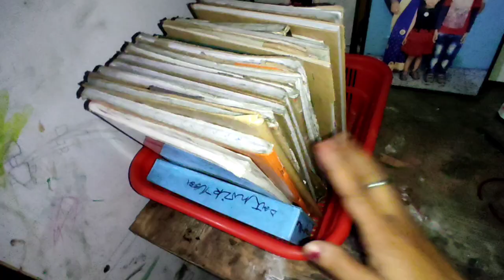किचन सिंक में गिलास का कमाल चौंक जाओगे😱 Kitchen Tips tricks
किचन सिंक में गिलास का कमाल 😱 देखते ही चौंक जाओगे Kitchen Tips tricks riuse tips

hello welcome back to my channel me R S world  रोज़ की तरह आज फिर से लेकर आई हूं बहुत ही काम आने वाली  वाली किचन टिप्स घर की किचन सिंक में गिलास का कमाल इस वीडियो को ज्यादा से ज्यादा शेयर करें ताकि इसका लाभ सभी को मिल पाएं और इस दिवाली पर अपने घर को साफ सुथरा रखें सकें  🙏🌹😱please like subscribe to my chennal all'frens please🙏

kitchen tips and tricks l
kitchen hacks
R s world by cooking tips
maa ye kaise karun kitchen tips
# maa ye kaise karun
 cleaning tips
new kitchen tips
tips,indian kitchen tips
l latest kitchen tips
kitchen tips in marathimoney saving kitchen tips
cooking tips
Kabad se jugad 😱
5 minute craftsKitchen tips and evening shopping vlog france in tamil mathanragini cookingchannelKitchen tips in marathiKitchen tips malayalamPepper se bhagaye chuheghar se chuhe bhagane ka tarika kitchen organizationp